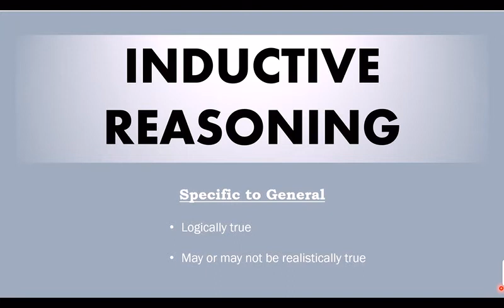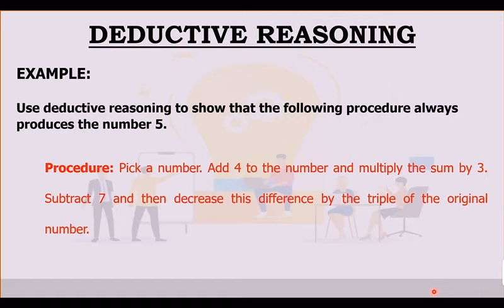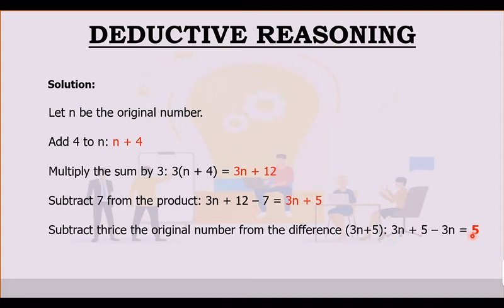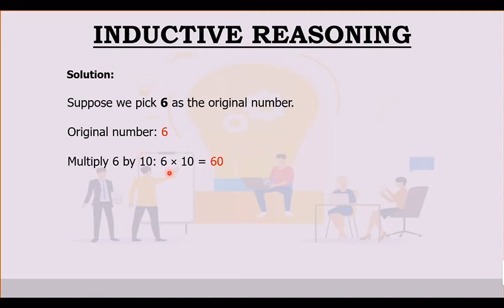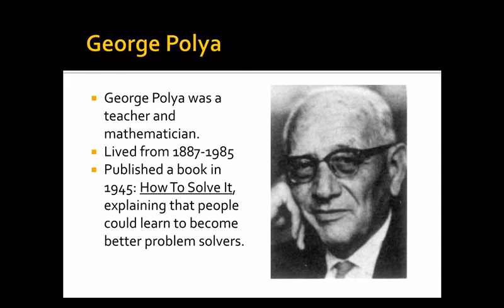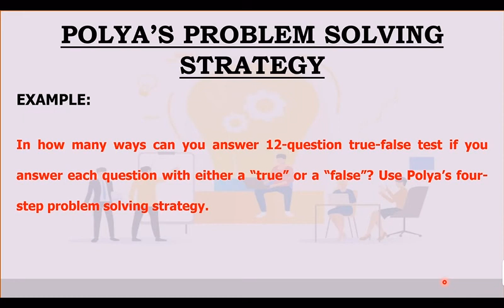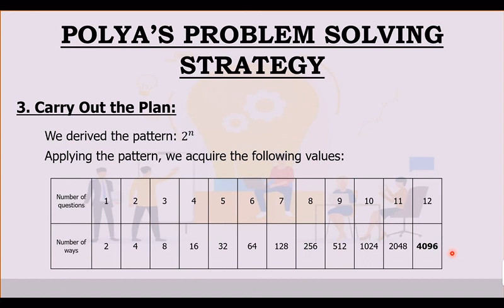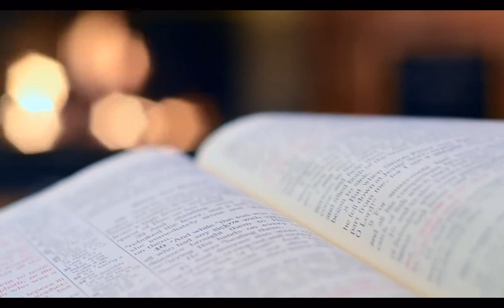MMW: PROBLEM SOLVING STRATEGIES | MAD Adlawan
This video discusses different problem solving strategies along with examples for each topic: Inductive Reasoning, Deductive Reasoning, and Polya's Problem Solving Strategy.